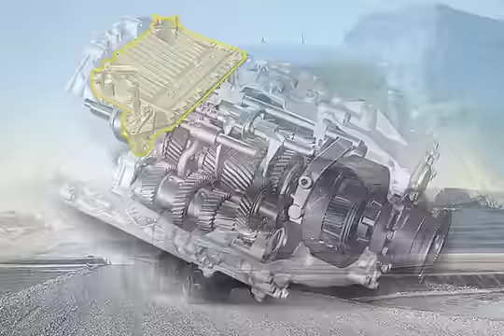MAN TipMatic Offroad | MAN Truck & Bus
MAN TipMatic Getriebesoftware Offroad mit zusätzlichen Funktionen -- für mehr Effizienz auf Baustellen und im Geländeeinsatz. Schaltstrategie und Schaltfunktion des vollautomatisierten Schaltgetriebes MAN TipMatic werden passend zur jeweiligen Fahrsituation dem ausführenden Schaltmodul vom MAN TipMatic-Steuergerät vorgegeben. Zur optimalen Anpassung der Funktionscharakteristik an den Fahrzeugeinsatz sind verschiedene Softwarevarianten verfügbar.

MAN Truck & Bus ist einer der führenden europäischen Nutzfahrzeughersteller und Anbieter von Transportlösungen. Das Produktportfolio umfasst Transporter, Lkw, Busse, Diesel- und Gasmotoren sowie Dienstleistungen rund um Personenbeförderung und Gütertransport.